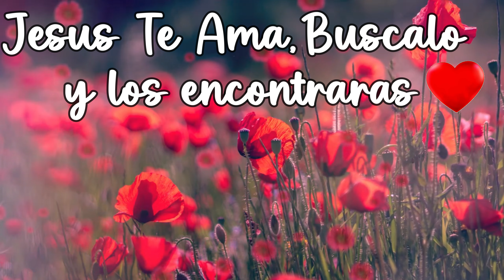SHAMPOO Y ACONDICIONADOR EVER PURE DE LOREAL PARIS, DILE ADIOS AL PELO DAÑADO, TE LO CUENTO TODOOO!!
Quien soy?...Hola .Si llegaste aqui por este video bienvenido a mi canal, Mi nombre es Carolina y soy una Chilena que vive en Mexico y cada dia que pasa me enamoro y me encanto mas con este pais. AMOOO COMER. JAJAJA SIiiiii como lo lees¡¡¡¡¡ y he venido a este pais tan maravilloso por amor, por el amor de mi vida.Hago videos con el fin de mostrarte y compartirte un poquito de mi felicidad y de lo encantada que estoy con este pais tan maravilloso tan lleno de magia de cultura y que me acogido como una mas y lo he hecho tan propio como es de ustedes, de personas esplendidas te muestro una vida normal la cotidianidad de la vida. videos reales sin tanta fantasia y esplendidad ya que yo soy asi cotidiana normal sencilla .Mi canal es variado aqui encontras mi vida en Mexico, maquillajes, reseñas ,recorridos por los supermercados, vlogs, rutinas de ama de casa recetas de comida chilena y mexicana
mi seccion de cafecito con Caro en donde hablamos mucho de Mexico  y tomamos mucho cafe jijiji
Mi idea tambien es orientar a personas a dar un paso tan importante como la decision de mudarte  de pais sobretodo cuando tu decision es por amor.
Estoy aprendiendo mucho y me siento la mas Chilanga de la vida jaja, no pretendo ser una experta pero siiiiii soy la Chilena mas chilanga ...como vez? te animas a ver mis videos? quedas cordialmente invitado
Mi instagram.
Acompañame a este hermoso recorrido atravez de mis videos o vlogs de este maravilloso pais que es Mexico ❤️️